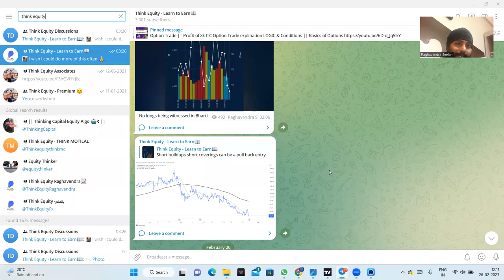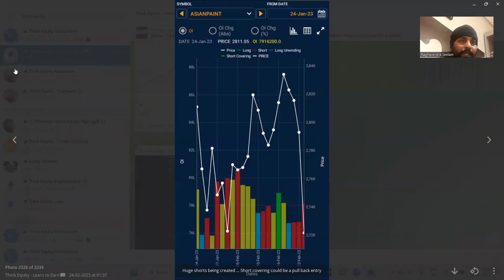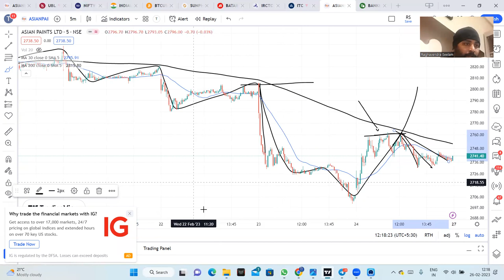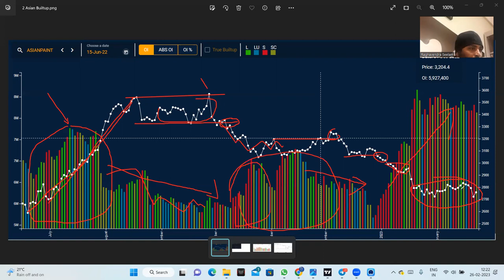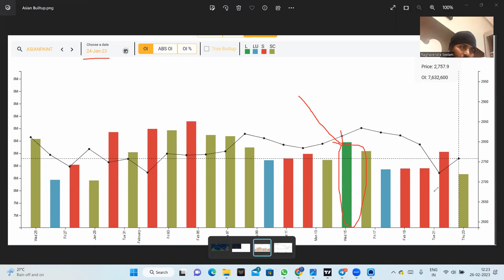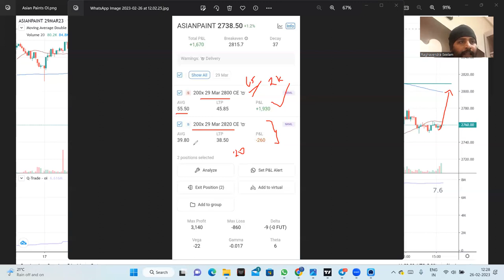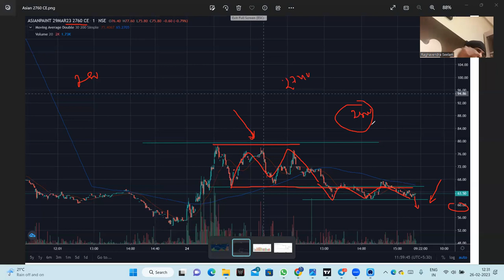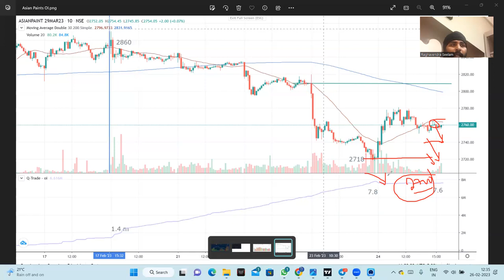Option Selling Trade || Asian Paints || Zero Loss Trade || Change in OI ద్వారా trade ఎలా తీసుకోవాలి?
Open Interest plays a very important role in Option Trading along with change in OI.
All details mentioned in the video.

Nifty
BankNifty
Open Interest
Option Charts

1. The Dhandho Investor
2. Common Stocks and Uncommon Profits
3. One Up on Wall Street
4. Learn to Earn
5. The Unusual Billionaires
6. Reminiscence of a stock operator

Technical Analysis Books:
1. how to make money trading with charts
2. Technical Analysis and Stock market profits

Some Self-help books I recommend to read:
1. Power of your Sub- Conscious Mind
2. Think and Grow Rich
3. The Steve Jobs Way
4. Ted Talks
5. Crush It
My Video gear:
1. Samsung Galaxy S8
2. Dell Laptop
3. Microphone
4. Gorilla Pod